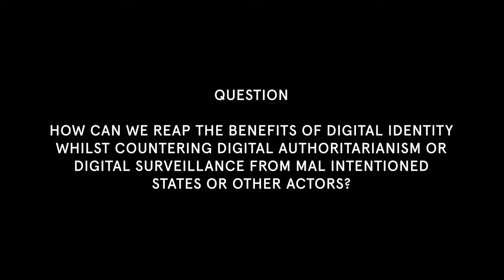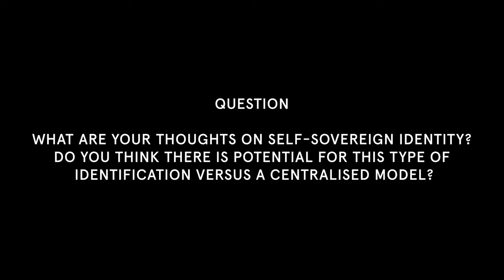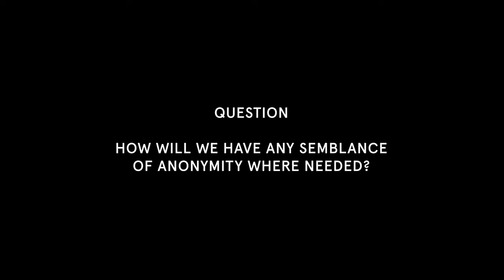Identity And Our Digitised Future with Ajay Bhalla | WIRED Events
In this WIRED briefing, business editor Natasha Bernal is joined by Ajay Bhalla, the president of Cyber & Intelligence for Mastercard, to explore the future of digital identity and what the roadmap for global adoption looks like.